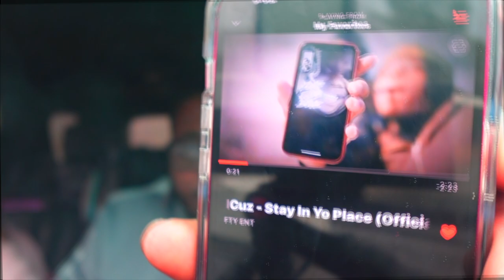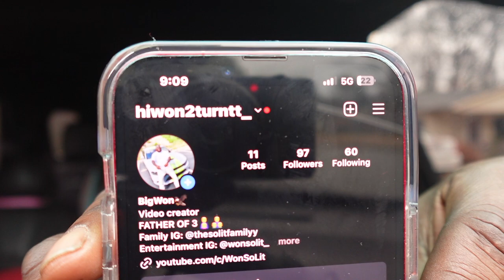I MADE A VIRAL SONG/ BreadGang LilCuz- Stay In Yo Place *reaction*